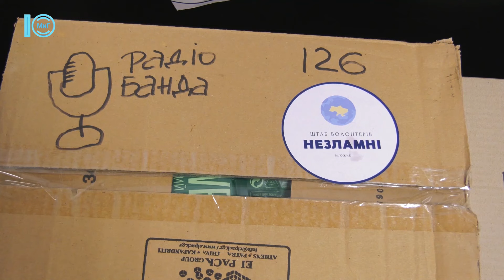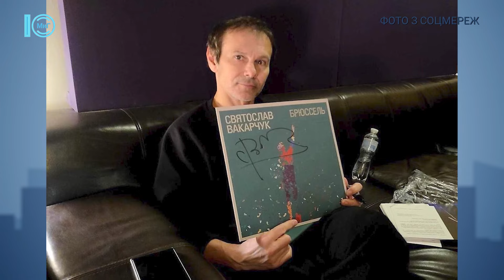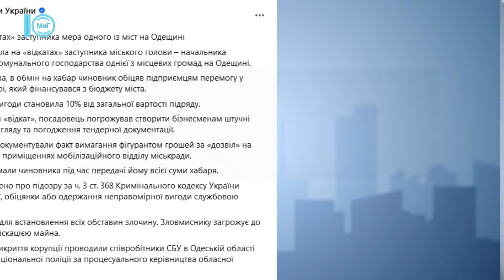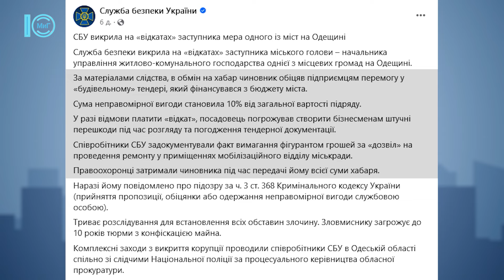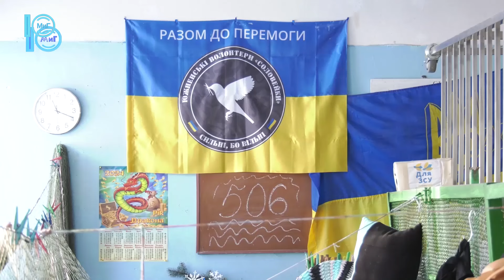ХРОНІКИ ВОЄННОГО СТАНУ. Южне. 10.01.2024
У випуску від 10 січня ви можете дізнатися:
00:05 Радіо «Море.ФМ» з южненськими волонтерами доставляють на фронт тепло для ЗСУ.
04:02 Заступника міського голови не відсторонили.
05:36 Легкі та не намокають волонтери отримують постійні запити на маскувальні сітки.
07:31 В Южному очікують на чергове похолодання.